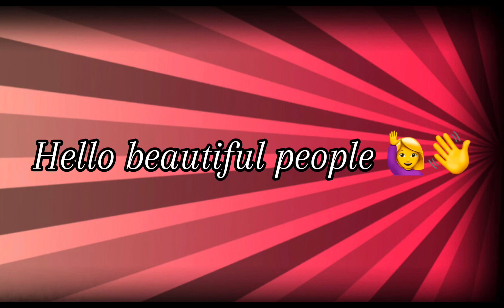QUINOA CHICKEN SALAD-HEALTHY AND EASY LOW CARB MEAL| HOW TO MAKE | RECIPE